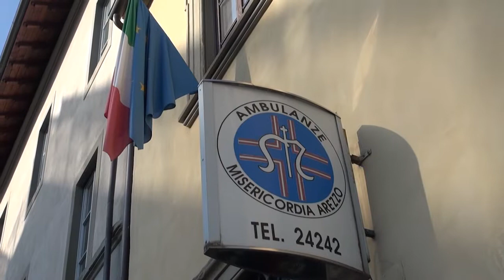Crisi economia: Giani (Misericordie), rischio stop ambulanze. "La politica risponda"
Le Misericordie d'Italia lanciano "un grido di allarme".
Senza attenzione da parte delle istituzioni, "il rischio è che in alcune zone il volontariato sia costretto a fermarsi" a causa del caro-carburante.
Lo dice il presidente nazionale Domenico Giani. Come si fa per l'agricoltura, "chiedo attenzione per il mondo del volontariato e del servizio sociosanitario. Non è una guerra fra poveri ma oggi ci sono sedi di Misericordie dove i volontari, oltre che donare il proprio tempo e la propria vita, devono pagare la benzina per far viaggiare le ambulanze. Il rischio è che da qualche parte ci si fermi perché lasciati soli".
    Per Giani, ex capo della gendarmeria vaticana e oggi a capo di una delle realtà di volontariato più importanti d'Italia, la politica deve tener conto delle istanze del mondo del terzo settore, che "è al servizio della gente", "sempre e non solo in campagna elettorale". "Le forze politiche che si accingono ad una campagna elettorale molto accesa siano attente a soddisfare le richieste del volontariato risorsa e non sfruttarlo per prendere i voti. Già sento dichiarazioni: 'il volontariato è importante, faremo questo, faremo quello' ma il volontariato è un patrimonio, è un valore, di questo Paese sempre, non solo in campagna elettorale. Noi siamo al servizio della gente e chiediamo attenzione. Abbiamo sempre denunciato le cose che non vanno. Ora speriamo di non essere strumentalizzati in vista delle elezioni", dice Giani.
    "Abbiamo una grande preoccupazione ma il volontariato non cesserà mai di essere al servizio della gente, amiamo il nostro Paese, vorremmo solo essere ascoltati. Avvero ogni giorno - aggiunge Giani - la delusione dei cittadini volontari nei confronti delle istituzioni". (ANSA).